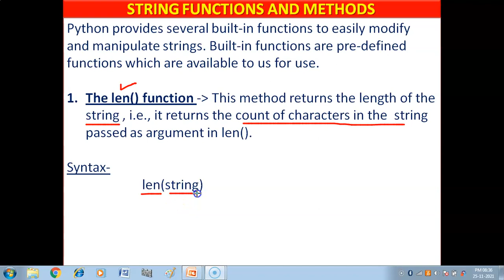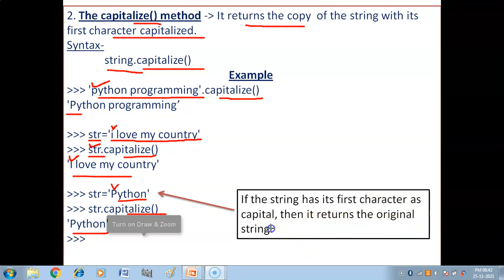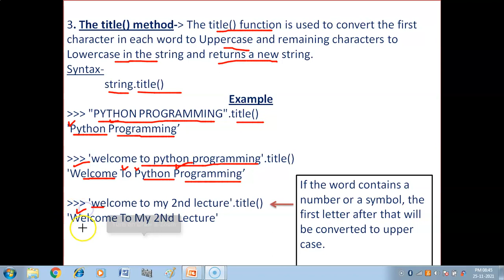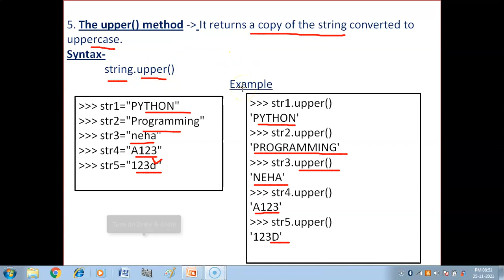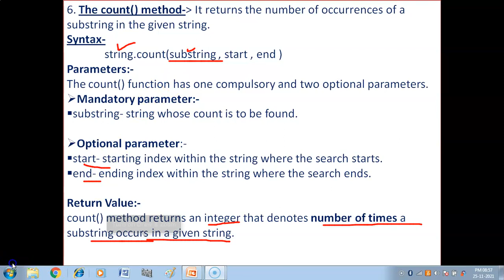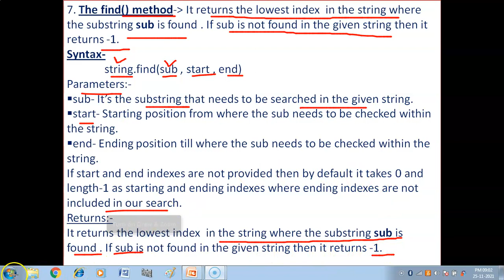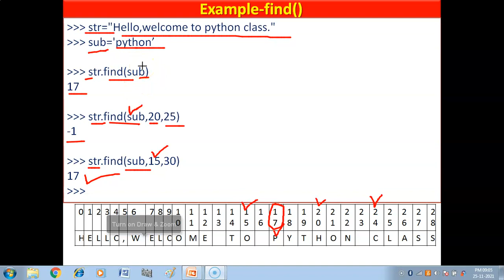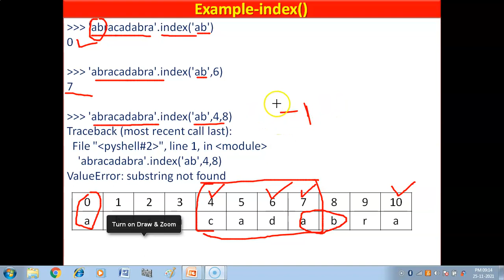String Built-in Functions in Python | Part-1 | Strings in Python | Python Strings Tutorial | CS XI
In this video, you will get explanation of various string built-in functions with examples- len() , capitalize(), title(), lower(), upper(), count(), find(), index().

Dear Students, below are given links of some useful videos related to your CBSE Syllabus.(Computer Science , Informatics Practices , Information Technology(402))
Class X
Information Technology (402) Tutorial-